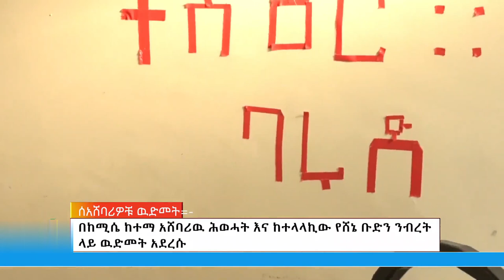አነጋጋሪዉ ፎቅ የህዋሃትን የኦነግ ሸኔ ፍጥጫ በወሎ ምድር ሁለቱም አሸባሪዎች ያደረጉት ፍጥጫ /The clashes between tplf vs shenie/